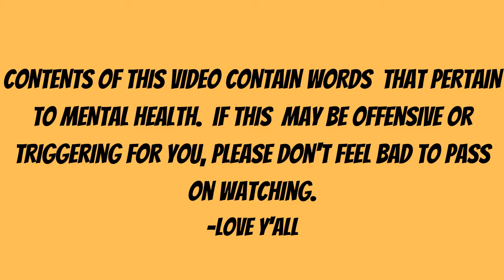BE YOURSELF FOR YOUR MENTAL HEALTH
Hey y'all! How y'all doin?

Let me know what you want to chat about!!

Catch me on IG: Iamcreative_whitney and theofficial_lovethyself

for LoveThyself Movement Merch AND LoveThyself: The Book... whether you buy or not.

Remember to Love God, Love Thyself, and Love others!